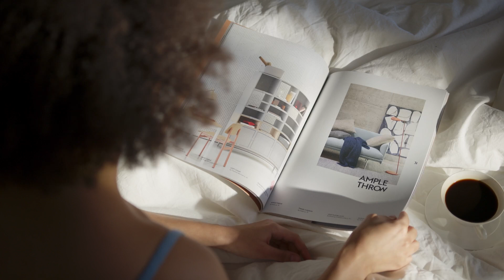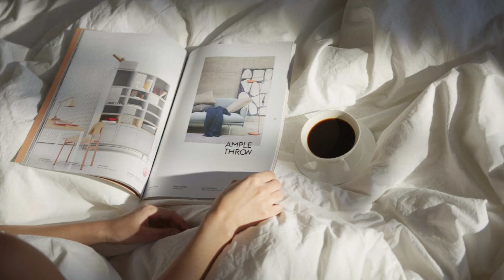✅ FACTS AND SEXUAL DATA YOU SHOULD KNOW 🔥